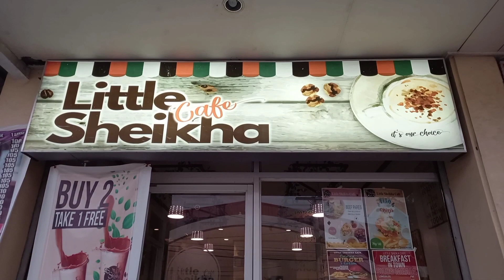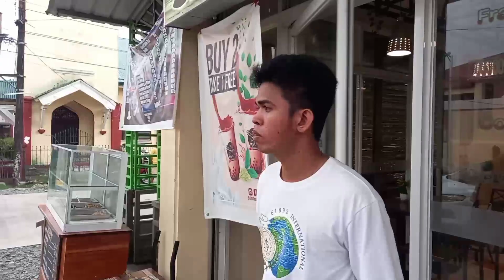Sulyap Episode 2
Staring by: Elvis Park and Michaela Ferrer.
guess: Roderick De Ramos

Directed by: Elvis Park